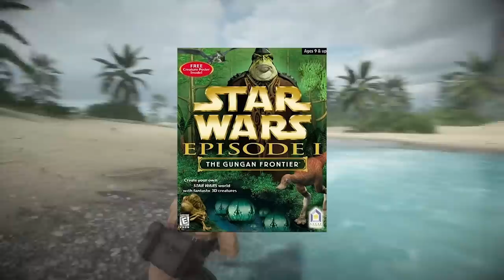50 INSANE DETAILS on Scarif - Star Wars Battlefront 2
Star Wars Battlefront 2's new Scarif map is full of Star Wars easter eggs and hidden details from Rogue One. Here are 50 insane details on Scarif in Battlefront 2! For more Battlefront 2, new Lego Star Wars, and Star Wars gaming, stay bombastic 🕶

Palpatine Approved.
Stay Bombastic.